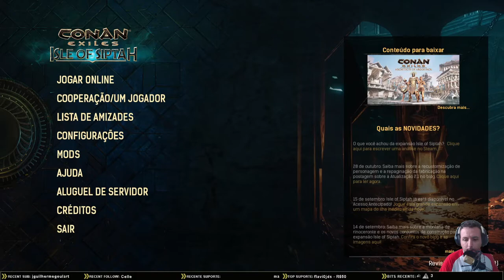Conan Exiles: Isle of Siptah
Loja do jogo em promoção DLC: CONAN EXILES: ISLE OF SIPTAH